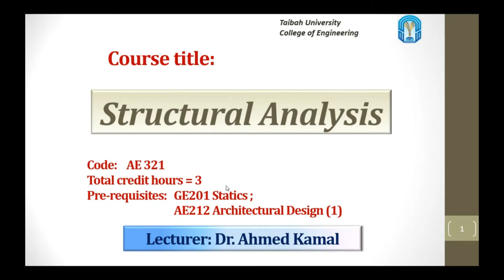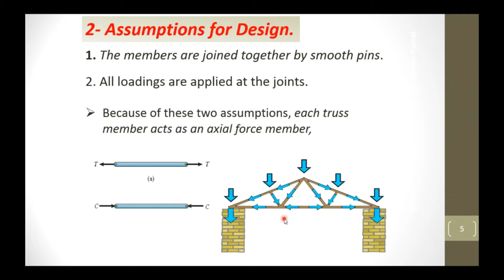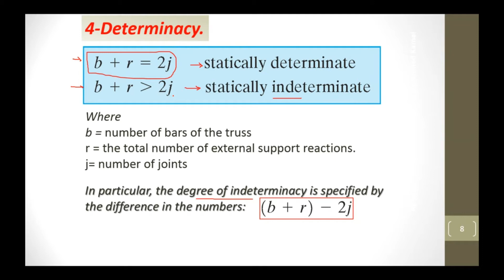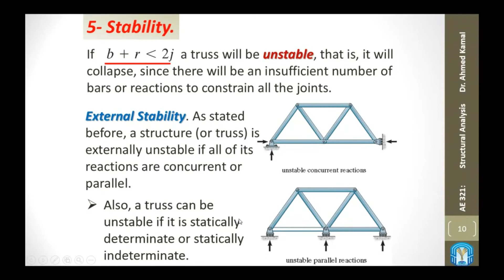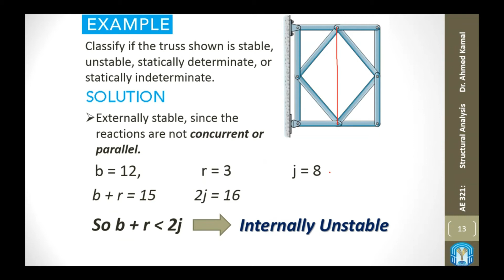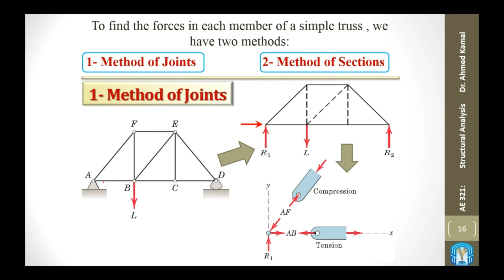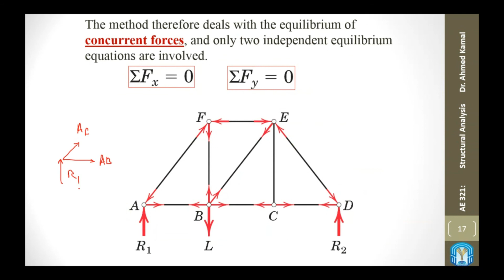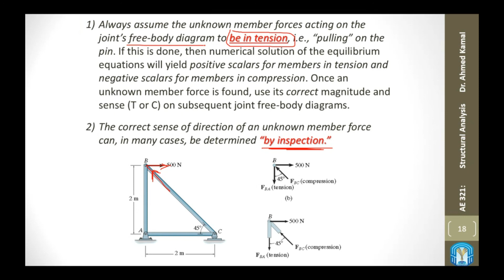SA - Lecture No. (4) Truss analysis (1)- Introduction